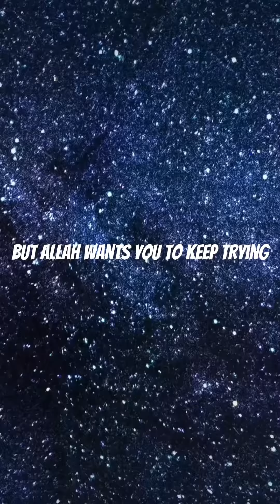islam tiktok viral allah foryou muftimenk shorts